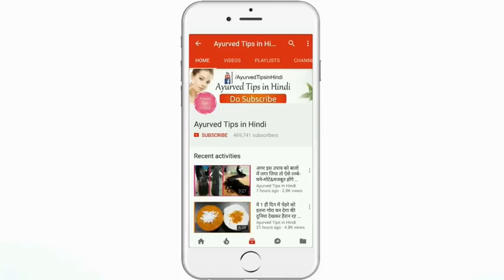COLGATE नाखुनो को इतनी तेजी से लम्बा कर देगा ये नुस्खा तंग आकर काटने पड जायेंगे long & healthy nail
In This video you will know : How to Grow Long Nails Fast Naturaly in 2 Day's in Hindi

Hope You Will learn something new with my video about beneficial fruits, vegetables, nuts, home remedies,gharelu upchaar & other natural things.for You..I will upload much more stuff like this.Kindly Subscribe My Channel